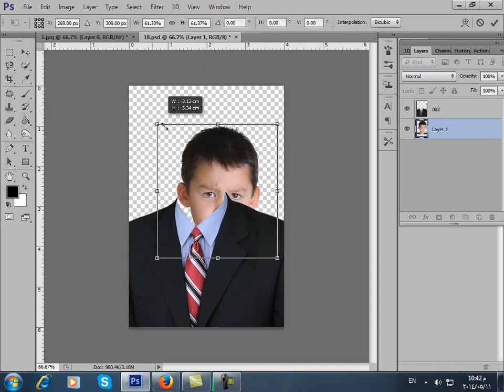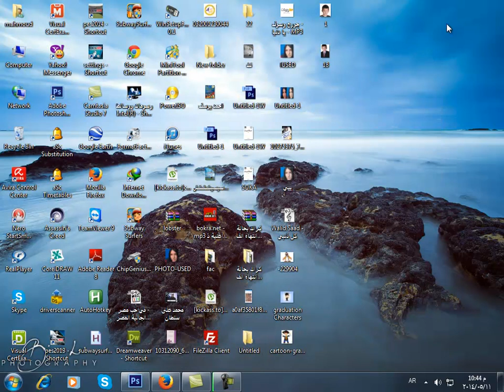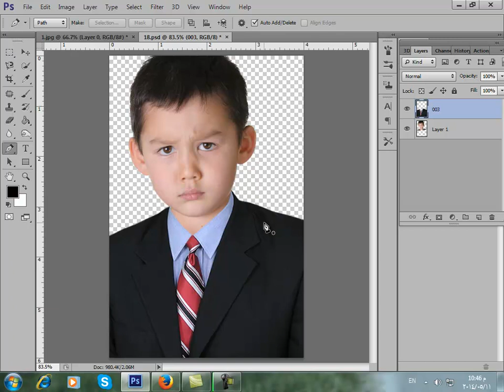الدرس الرابع من دورة فن الاستديوهات كيفية تركيب البدلة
الدرس الخامس من دورة فن الاستديوهات تركيب البدلة على الوجه

رابط الصفحه